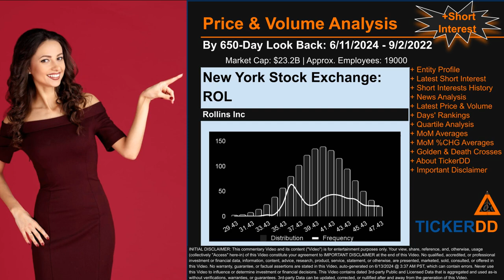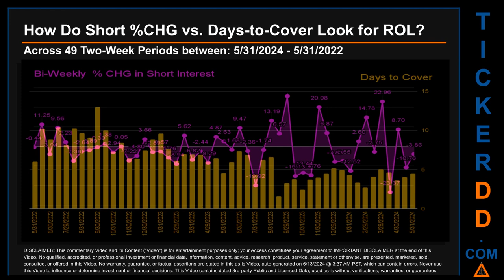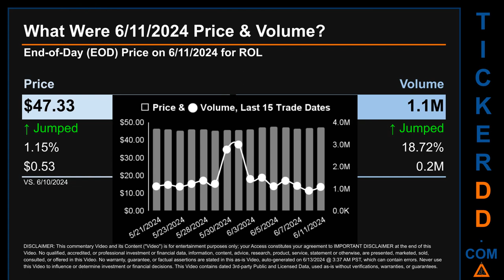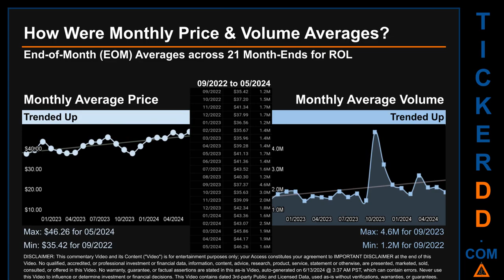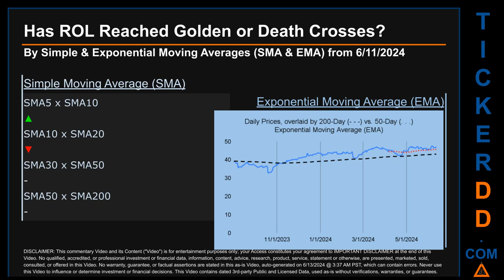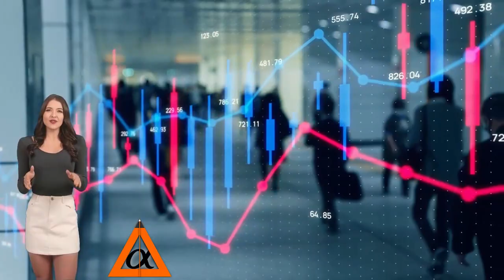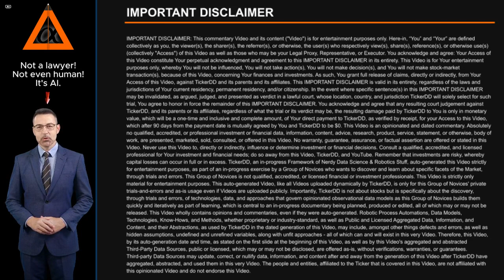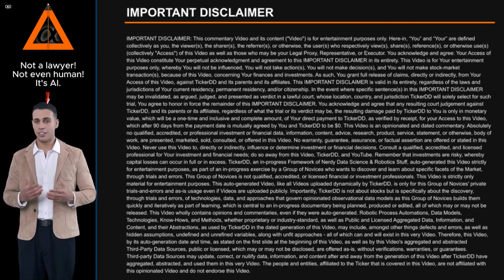What is Short Interest for ROL ROL Price ROL Volume Analysis Latest News for $ROL